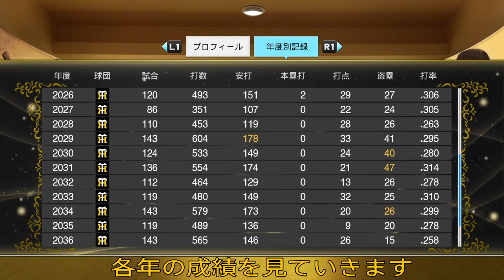【プロスピ2020】レッドスターこと赤星憲広再現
Googleドライブ

こちらからフォーム変更の再生リストに飛べます。

鳥谷敬ヒーロー物語

OB、現役選手作成リスト